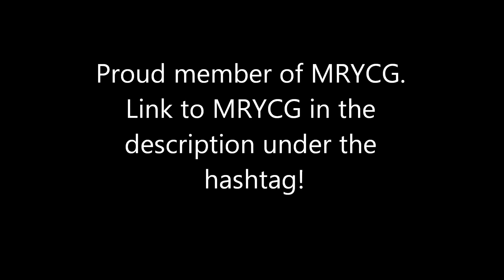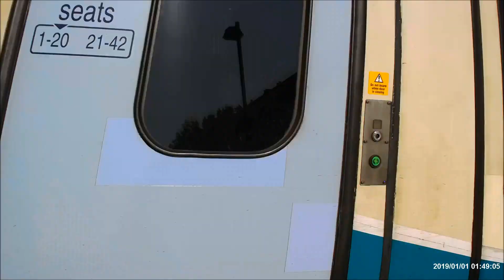Cardiff Central Train Spotting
Trainspotting at Cardiff Central. Hope you all enjoy. A proud member of the MRYCG, a great way to connect to the wider model community.

I hope the hashtag below works here lol